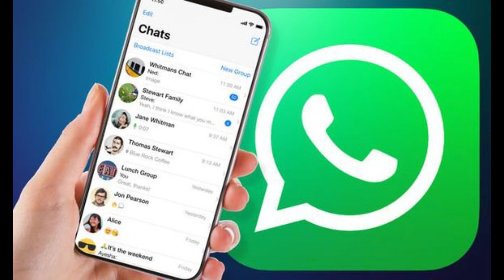توقف وتساب عن العمل...وهذه الخطوة الجديدة التي اقدمت عليها الشركة؟